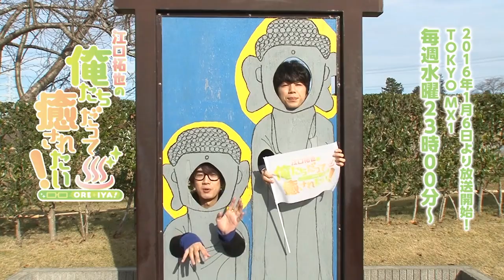BOYS (Charli XCX) - Seiyuu Edition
i was busy thinking about ossans

WATCH IN HD FOR THE FULL BEST BOY EXPERIENCE

there's a lot of sweet boys missing and i know this, i'm as devastated as you are that there's not a lot of them here, but i did this for fun ok

i did my best to only use videos from commercials/promotional stuff from youtube, although others are either from short or full MVs and two are from twitter/tumblr -- i don't own anything

also this video is dominantly seiyuus that are artists but only because events are so distracting and far sighted, i really wanted them to have eye contact with the viewer or stare into the distance and seiyuu content is so hard to find but i hope you aren't too disappointed with this sorry

this video is pretty bad enough as it is already don't chase me for copyright please i just want everyone to appreciate the boyz (L*NTIS SPARE ME)

tl;dr: all seiyuus are beautiful even if they're not in this

the BOYS (some appear twice):
1. saito souma (short mv)
2. ono kensho (full mv)
3. hanae natsuki ♡ (making)
4. kamiya hiroshi (cm)
5. aoi shouta (making)
6. shimono hiro (short mv)
7. suzumura kenichi (full mv)
8. tershima takuma (cm)
9. kakihara tetsuya (cm)
10. kimura ryohei (live cut)
11. miyu irino (full mv)
12. mamoru miyano (pv)
13. OKAMOTO NOBUHIKO ! ♡ (cm)
14. ono yuuki (full mv)
15. jun fukuyama (full mv)
16. ono daisuke (live cut)
17. KENN (photobook making)
18. namikawa daisuke (cm)
19. tatsuhisa suzuki (short mv)
20. yonaga tsubasa (cm)
21. yamashita daiki (comment)
23. umehara yuichiro (live cut)
24. uemura yuuto (making)
25. miyu irino (full mv)
26. nishiyama koutaro (pv) lol
27. takeuchi shunsuke (stream)
28. nakajima yoshiki (stream)
29. kousuke toriumi (pv)
30. maeno tomoaki (pv)
31. masuda toshiki (cr: midorimeow)
32. hamano daiki (event cut)
33. wataru hatano (short mv)
34. nobunaga shimazaki (pv)
35. kakihara tetsuya (cm)
36. hanae natsuki (short mv)
37. tatsuhisa suzuki (full mv)
38. eguchi takuya (cm)
39. saito souma (short mv)
40. kimura ryohei (cm)
41. KENN (photobook making)
42. mamoru miyano (short mv)
43. aoi shouta (making)